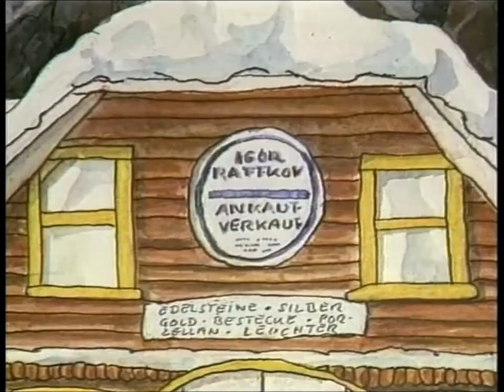Анастасия (Dingo Pictures)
Нашёл в форуме по PSX образ диска с "Анастасией" от Dingo Pictures и решил объединить с видео более высокого качества.

Anastasia by Dingo Pictures now in Russian!
Find this on some of PSX forums and decided to combine with higher quality video.